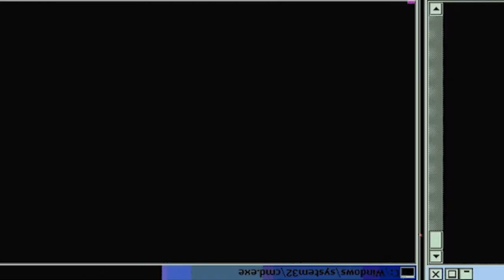NEW OBJECTIVE!! | Vinland Saga Season 1 Episode 10 | Reaction